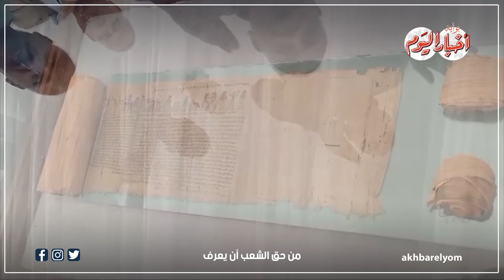مصطفى وزيري يشرح تفاصيل الكشف الاثري الجديد في المنيا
أخبار اليوم | مصطفى وزيري يشرح تفاصيل الكشف الاثري الجديد في المنيا
يتضمن الكشف الأثري الجديد، عن جبانة تخص كبار موظفي الدولة الحديثة، وتم العثور عليها وبها علي تمائم وحلي وتوابيت حجرية و تابوت خشبي عليه نقوش لاحدى السيدات و تم العثور على بردية كاملة.
جدير بالذكر تفقد  أحمد عيسي وزير السياحة والآثار، أعمال استكمال حفائر البعثة الأثرية المصرية التابعة للمجلس الأعلى للآثار و العاملة بمنطقة آثار سقارة، والتي أسفرت عن الكشف عن بئر جديد مدفون به عدد ضخم من اللقى الأثرية، رافقة الدكتور مصطفى وزيري الأمين العام للمجلس الأعلى للآثار ورئيس البعثة.